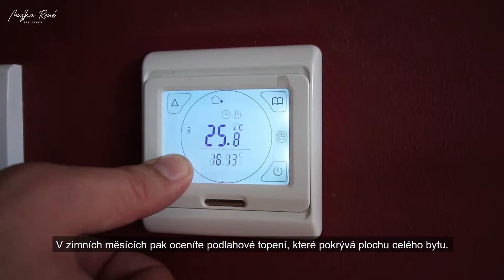Tři plus jedna, terasa, sklep, garáž a zahrada... Značka: NA PRODEJ!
Pokud hledáte prostorné bydlení nacházející se v klidné lokalitě, kde se nemusíte bát pustit své děti na hřiště před dům, a přesto jste autem do pětadvaceti minut v centru Prahy, pak jste tu správně.

K prodeji Vám nabízím slunný byt dispozičně evidovaný jako 3+1 o celkové výměře 89,5m2. K bytu náleží zasklená terasa, sklep a prostorná garáž, ze které se lze dostat do domu a bytu.

DISPOZICE BYTU A JEHO STAV
Byt sestává z prostorné chodby, světlého obývacího pokoje, kuchyně s prostorem na jídelní stůl, stylové koupelny disponující jak vanou, tak vestavěným sprchovým koutem, samostatnou toaletou, dále dětským pokojem a ložnicí s vestavěnou skříní. Z ložnice pak vede francouzské okno na terasu.
Byt prošel v roce 2014 kompletní rekonstrukcí, kdy byly vyměněny kompletní rozvody elektřiny a vody, položena nová podlaha, pořízena kuchyně na míru. Za zmíňku stojí elektrické podlahové vytápění nabízející regulaci teploty v každé místnosti zvlášť.

BYTOVÝ DŮM A OKOLÍ
Třípodlažní bytový dům se nachází v uzavřeném, téměř dvou a půl kilometrovém areálu, do kterého vedou dálkově otevíraná vrata. V domě je 11 bytových jednotek a velice přátelská atmosféra. V areálu se vedle dětského koutku nachází grilovací sektor disponující kameným grilem a udírnou.
V okolí je veškerá občanská vybavenost,
v dochozí vzdálenosti se nachází market, restaurace, nová škola a školka, autobusová zastávka s přímým spojem na Zličín je pak 100 metrů od domu.

STAV A REŽIE
Byt je v osobním vlastnictví. O správu domu a přilehlých prostor se stará domovní SVJ.
Energetické štítek bude nahrazen předložením ročního vyúčtování energií.
Měsíční režie bytu činí 3.800,-.

CHÝNĚ
Obec Chýně leží 2 kilometry od západní hranice Prahy, konkrétně od městské části Zličín. Žije zde přibližně 3000 obyvatel. Díky výhodné pozici však obec rychle roste. Vsí protéká Litovický potok, na kterém jsou zde dva malé rybníky: Bašta a pod ním ještě Strahovský rybník. (doplňuji, že nabízená nemovitost neleží v povodňovém pásmu)

ROZMĚRY
Obývací pokoj 20,1 m2
Kuchyně 10 m2
Ložnice 17,9 m2,
Pokoj 12,9 m2
Koupelna 8,4 m2
Předsíň 10,7 m2
Samostatné WC 1,1 m2
Terasa 8,4 m2
Garáž 36 m2
Sklep 6 m2

Byt lze financovat prostřednictvím hypotečního úvěru, s jehož vyřízením Vám rád poradím.
Pro více informací, či domluvení prohlídky mě neváhejte kontaktovat.